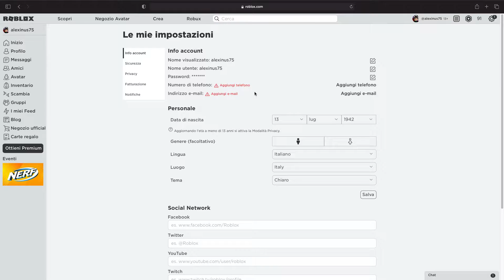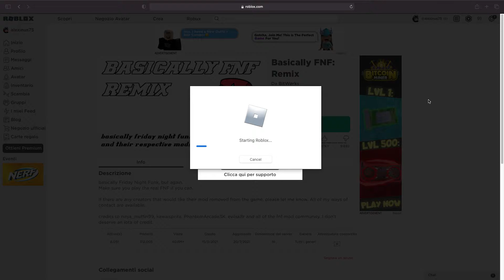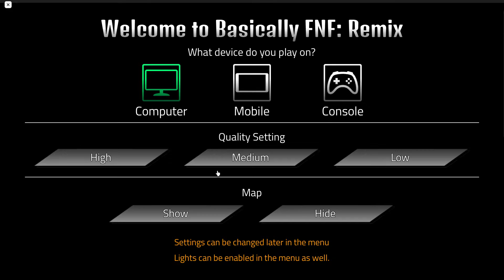fnf su roblox!!!